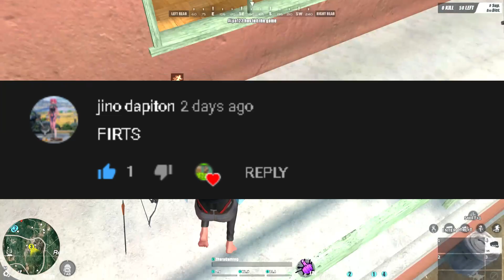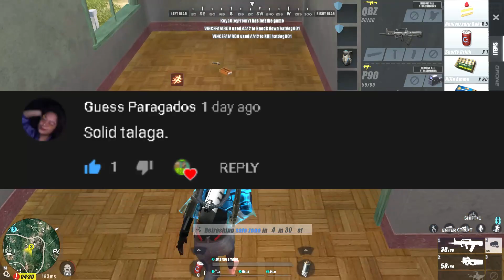SquadGameplay W | AdrianGaming (RulesofSurvival)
Also Support to my RulesofSurvival Friends.